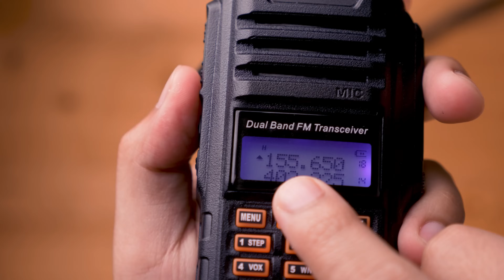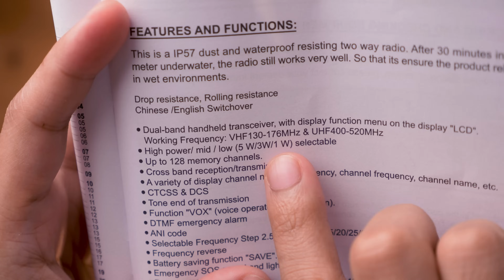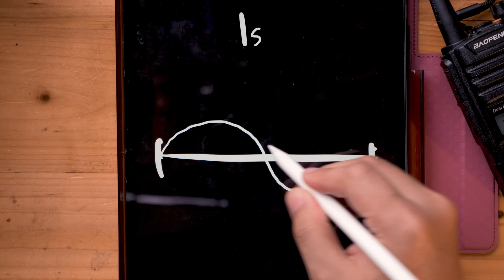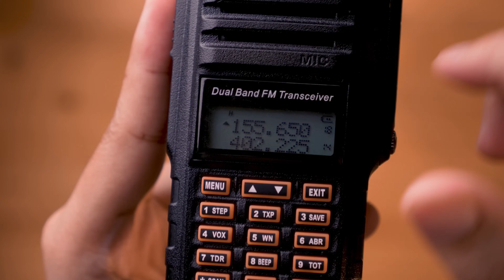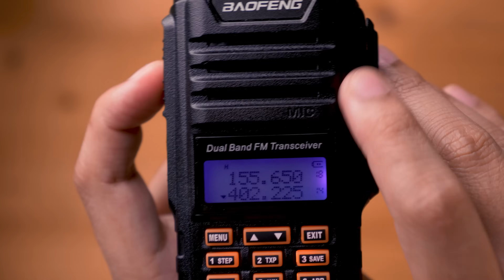Bagaimana walkie talkie berfungsi?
Selalu kita tengok orang guna walkie talkie kan.. Tapi macam mana walkie talkie berfungsi? Berguna ke tak untuk orang biasa?